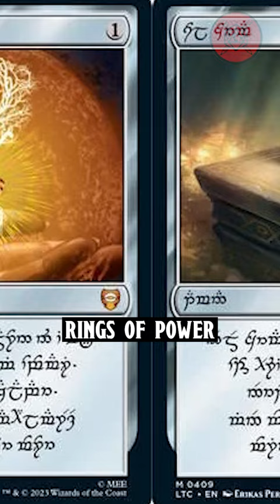MTG Creates The ONE RING...LITERALLY! (Most Expensive Card Ever?!)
Today on The Character Sheet, some of the biggets fantasy and TTRPG news of the week has to be the collab between Lord of the Rings and and Magic The Gathering for their upcoming Lord of The Rings: Tales of Middle Earth set...including a one of a kind One Ring printed in black speech. The Black speech One Ring will only be printed 1 time, making it the rarest card in Magic The Gathering's History, although standard and foil versions of the normal One Ring card plus the other rings of power will be available in the set.

So what would you do if you opened a booster back for Tales Of Middle Earth and found the One of a kind One Ring?